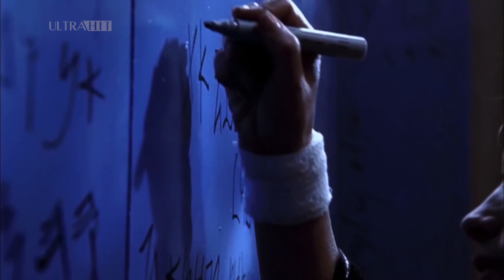¿Te gustan las películas de TERROR? Posesiones y Religión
Si eres amante a las películas de terror que basadas en hechos reales o de posesiones y que la religión juega un papel importante, entonces este TOP 10 es para ti.